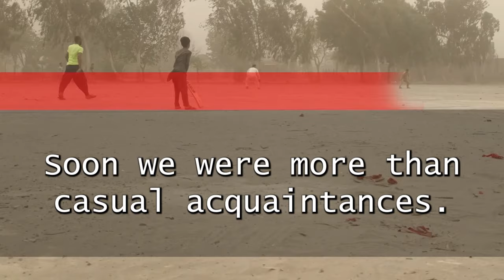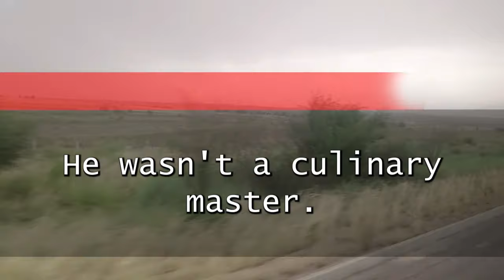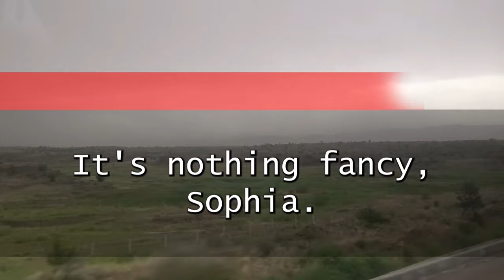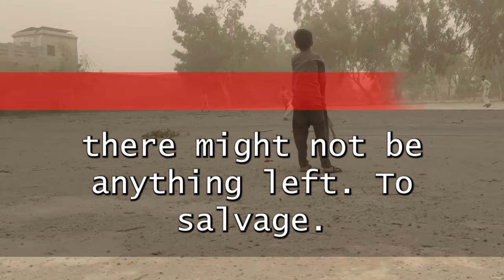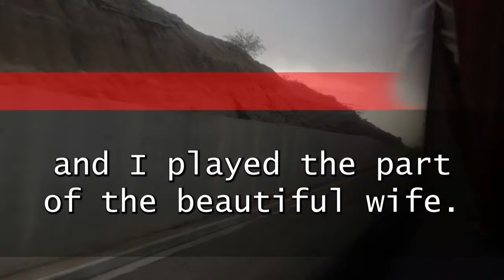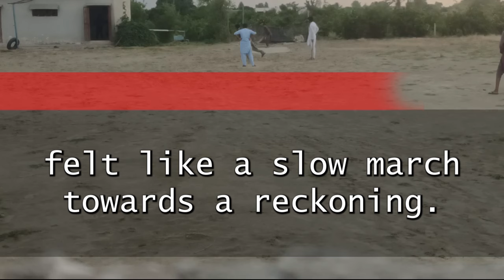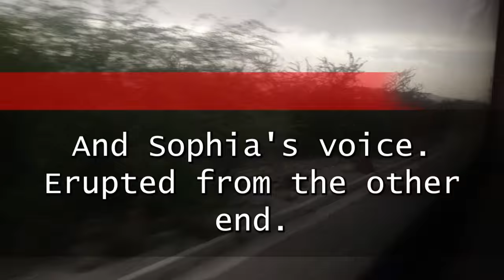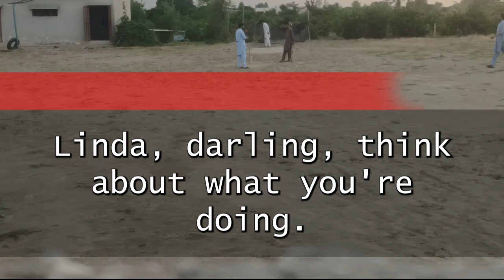AFTER DINNER, HUSBAND DEMANDED I PAY $8,800 OR GET DIVORCED. HE DIDN'T KNOW ABOUT MY SECRET SAVINGS.